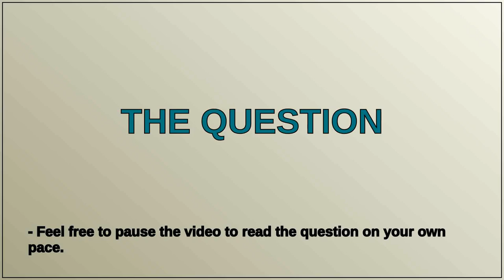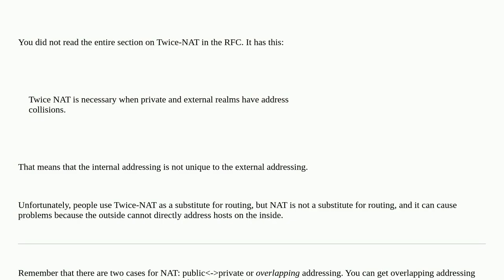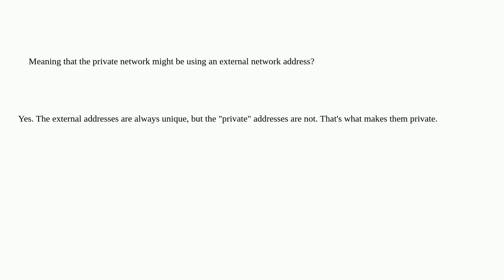in Twice NAT, why cant external network be advertised to private network?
A special thanks goes out to the community

  nat ip-address internet